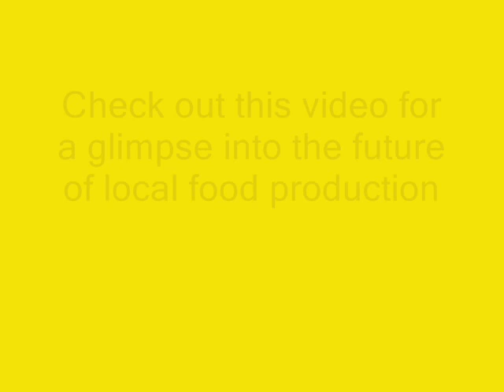Introduction to Hydroponics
This is our first video in a series of educational videos about hydroponics!